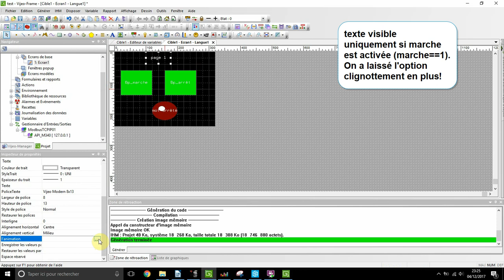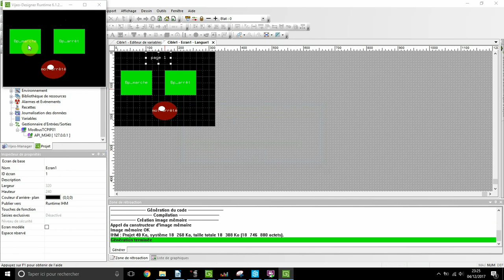texte visible et clignotant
faire apparaître un message sur une page ihm et le rendre clignotant